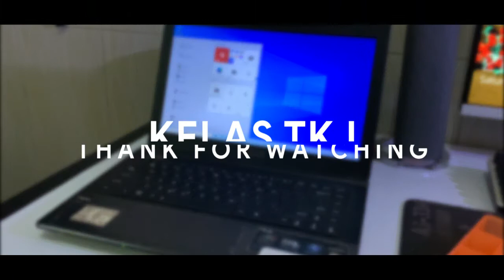Tutorial Membuka Dan Membersihkan Kipas Laptop ASUS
Tutorial Cara Membuka Dan Membersihkan Kipas Laptop ASUS K45D